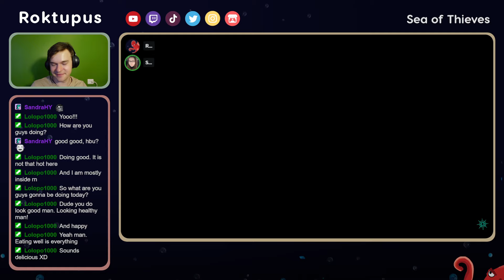Order of Souls & Secret Spots! Getting Rich & Drunk in Sea of Thieves | Part 2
Ahoy! Set sail with me and Sandrahy on an epic Sea of Thieves adventure where we got rich... and super drunk! 🍻 Join us as we tackle an Order of Souls Voyage, uncover secret locations, and experience all the wild chaos that comes with being a pirate! Can you guess the secret spots we visited? Watch to find out! 🏴‍☠️💰